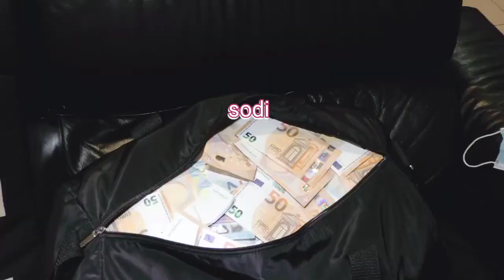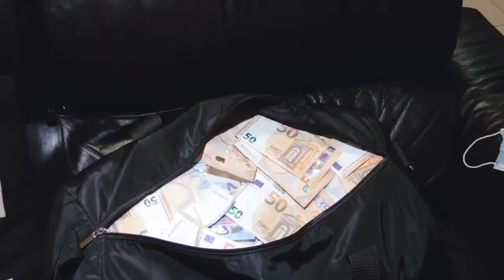Life in Quarantine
Please less help one another in this quarantine is not easy for everybody but some are without food for the hole day, thank you